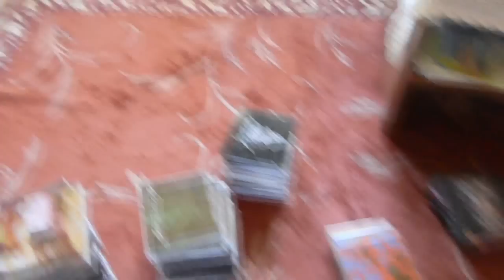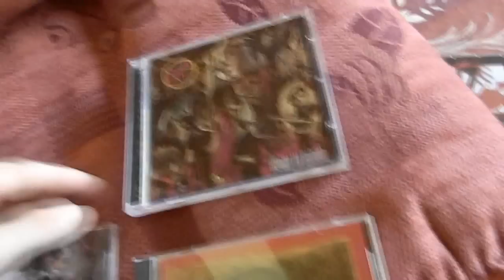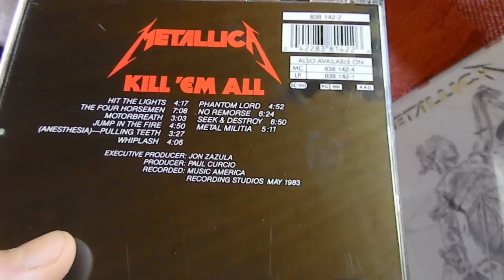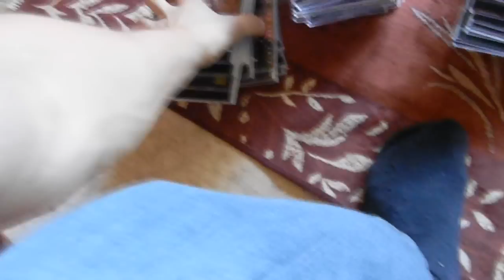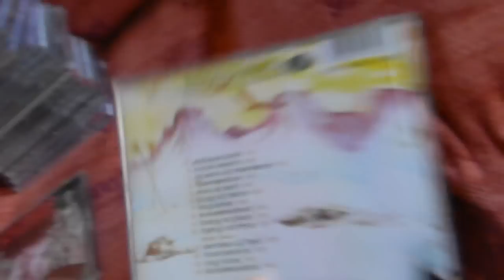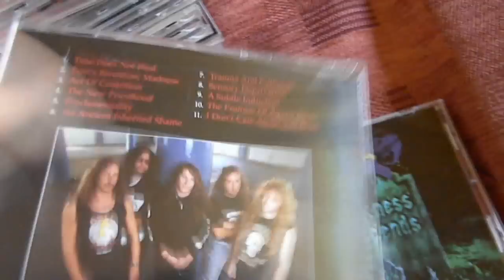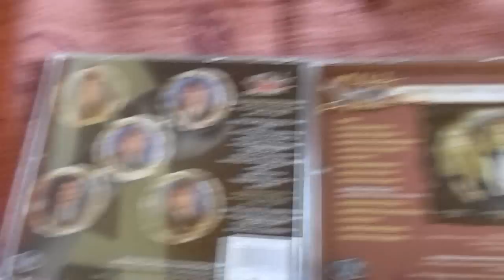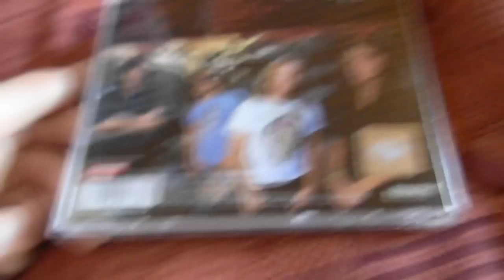Esittelen levyni osa 1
Esittelen vajavaisen levykokoelmani. Jäänyt vähemmälle levyjen osto viime aikoina.